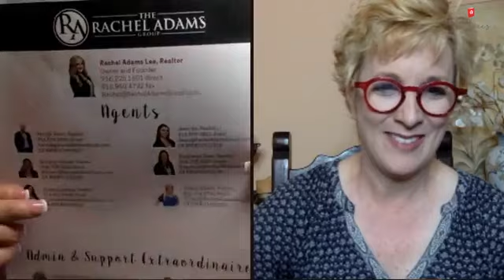Real Estate Diaries: All about Teams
Kristi Kennelly and Rachel Adams Lee host the fourth episode of the Real Estate Diaries where they talk all about TEAMS: how, why and when to grow a team. Plus, as always - some great tech tips!